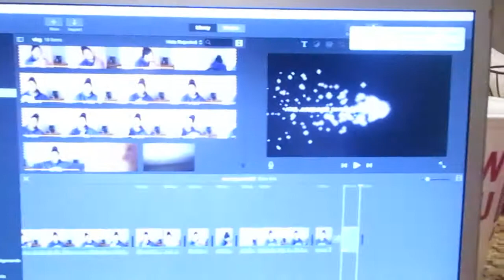PLAYING WITH FIRE!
We went to our local Hokulia Shaved Ice...shack. for their grand opening. We are also going to be able to team up with them here and there in our food truck for events this summer!

WE'RE OPENING A RESTAURANT!

FOLLOW US?